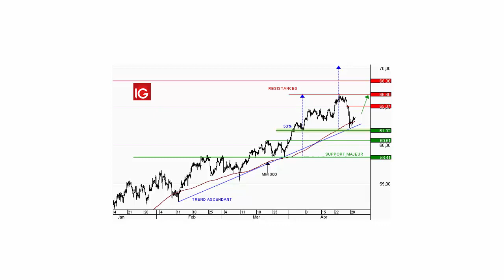Achat US Brut Léger (juin 19) - Idée de trading IG 30.04.2019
Depuis le point bas de fin d'année 2018, le pétrole US Brut Léger a pris plus de 20 $ : la tendance haussière est très puissante, notamment avec la décision des sanctions contre l'Iran, gros producteur de pétrole. Comme l'Arabie Saoudite profite grandement de ces prix élevés, rien n'indique que l'OPEP augmentera sa production fin juin.Graphiquement, l'US Brut Léger échéance juin 2019 a consolidé après avoir marqué un nouveau plus haut à 66,60 $. Les cours sont revenus au contact de la moyenne mobile à 200 périodes, d'une droite de tendance ascendante et du support horizontal à 61,92 $, renforcé par le ratio de 50 % de Fibonacci. La tendance haussière devrait maintenant reprendre en direction des résistances à 65,07 $, 66,60 $ voire 68,36 $.Une clôture sous le support à 61,92 $ repousserait cette anticipation.

76% des comptes d'investisseurs particuliers perdent de l'argent lorsqu'ils investissent sur les CFD avec IG*.
*Au cours des 12 mois précédant le 1er avril 2019.